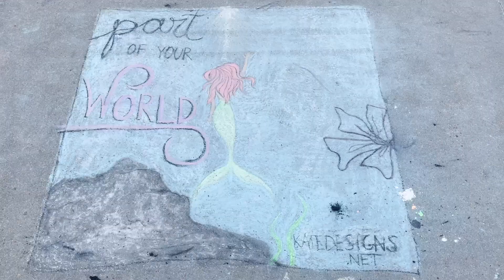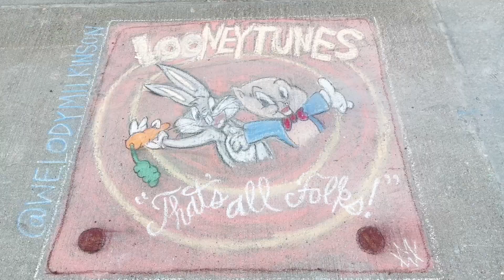Chalk the Walk | Virginia Beach